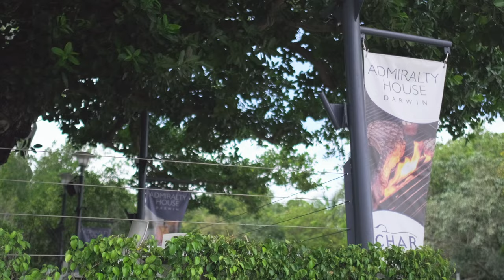The House - Episode 1. Welcome to the Admiralty House Family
Many people have asked, how we have achieved our goals over the last year at Admiralty House Darwin. Was it the great food? Our well sourced ingredients? The wine and cocktail range or our service? While those elements are part of the story, the real reason for our success is the people behind the scenes: 40 talented professionals who love what they do and come to work with a smile every day.

Check the video and meet some our amazing crew at Char Restaurant & The Darwin Club during Christmas, one of our busiest time of the year. For our customers, who have been through this rough journey of 2021, prepare your popcorn and let us introduce you the faces of the people who made us what we are today.

Our success is not the awards that adorn our walls, it’s the people that work under our roof and form the Admiralty House Family ❤️